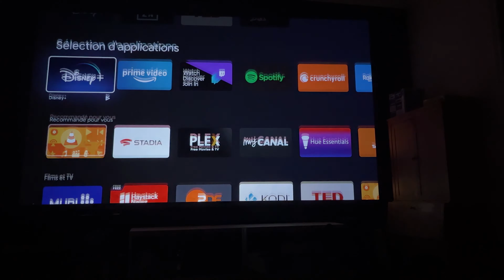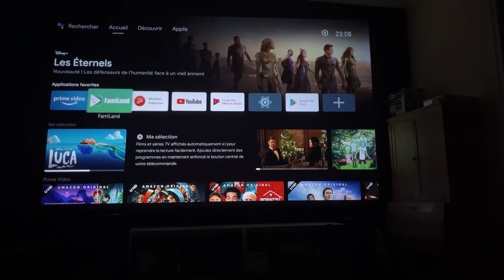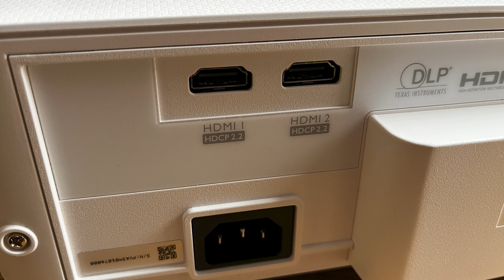BenQ TK700STi : le vidéoprojecteur gaming efficace - Avis et Test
Nous avons pu tester le vidéoprojecteur gaming BenQ TK700STi annoncé avec une latence de 16 ms en 4K. Est-ce que jouer sur un vidéoprojecteur tel que celui-ci est agréable ? Faut-il absolument une pièce noire ? Nous l'avons testé sur Xbox Series X, voici notre avis !

Caractéristiques du BenQ TK700STi :
•            Haute luminosité de 3000 ANSI Lumens
•            4K, HDR10 /HLG, 3D, RGBW, 100% Rec.709, 2D keystone + corner fit
•            4K : 16ms@60Hz
•            1080p : 16ms@60Hz
•            1080p : 8ms@120Hz)
•            Mode jeu, 1,2x
•            Courte focale
•            Android TV

Vidéo réalisée en partenariat avec BenQ

💚 Xboxygen est le premier média en Europe dédié à Xbox.
Xbox 24/7, Communauté, Tests, Bons plans,  Dossiers, Jeux, Podcasts et catalogue Xbox Game Pass complet à venir !

Xboxygen accompagne les joueurs et joueuses Xbox depuis 15 ans, merci pour votre soutien !